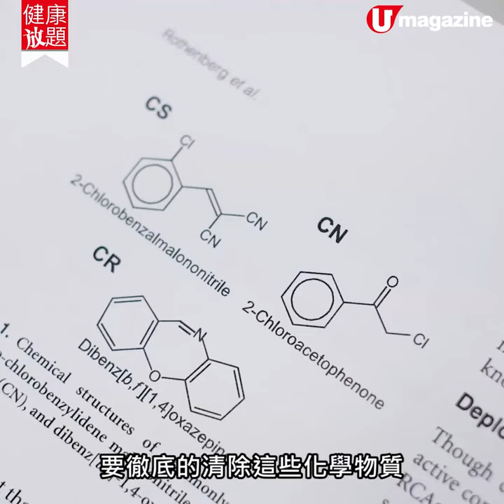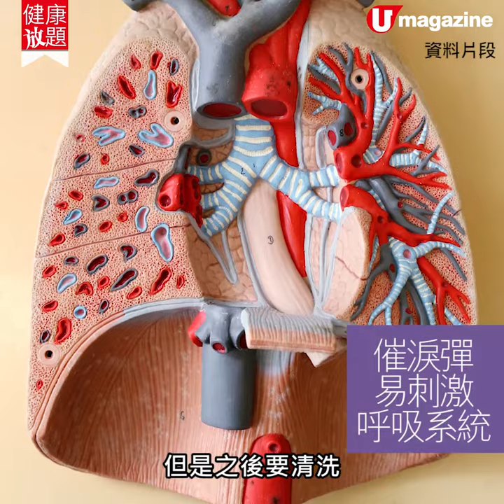【健康放題】家居防催淚煙貼士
多區民居也受催淚彈影響，催淚氣體湧進屋內，豈止催淚眼痛，也會咳嗽以至呼吸困難等，殘餘化學物甚至污染正在曬晾的衣物，以及家中物品。
究竟在家中，有甚麼辦法防止催淚煙入屋？空氣清新機能否阻隔催淚氣體？被催淚煙污染的衣服，又能否再次穿着？且由香港公共醫療醫生協會會長馬仲儀醫生一一拆解。
全方位緊貼《U Magazine》社交平台